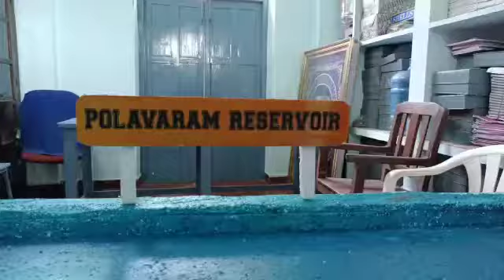Polavaram project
Avinash and PremKumar Zoology Cluster batch 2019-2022
Sir C R Reddy College, Eluru.
To show the job opportunities in and around of polavaram
like Tourism, Aquaculture, Horticulture, Powerplant.